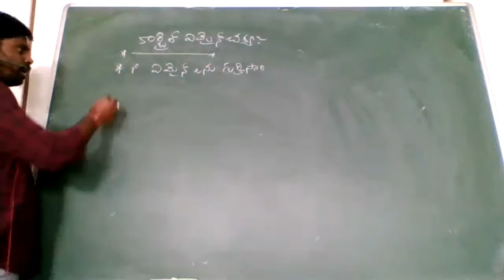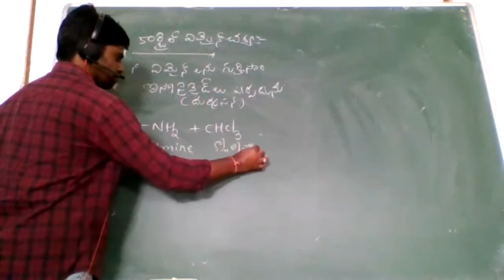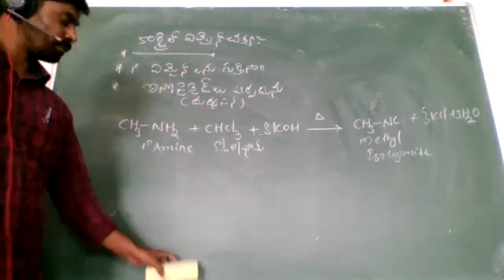carbylamine reaction in telugu